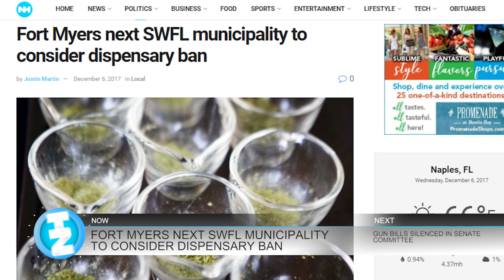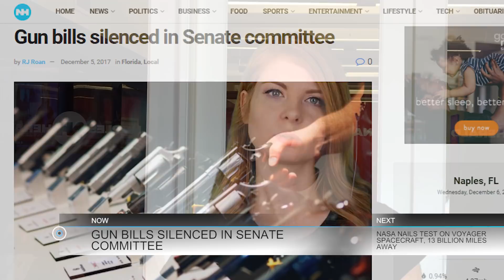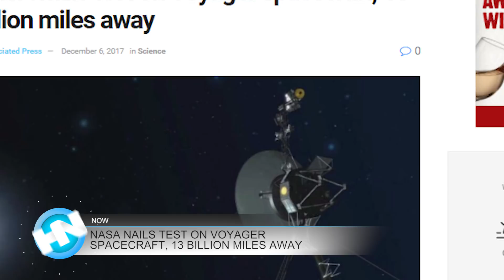12-06-17 Naples Herald Lunch Break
This is your December 6th Naples Herald Lunch Break with Bri Walling. This afternoon we'll tell you about Florida gun laws hitting snags in the Senate, NASA celebrating a successful long-distance test and more...